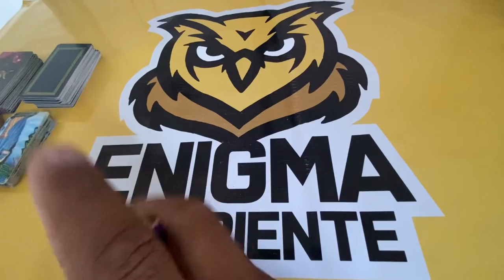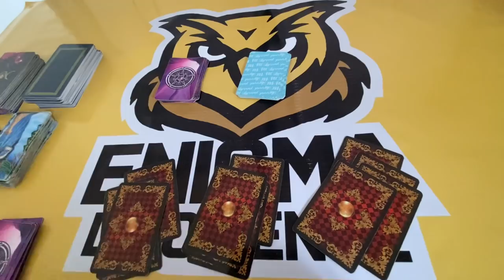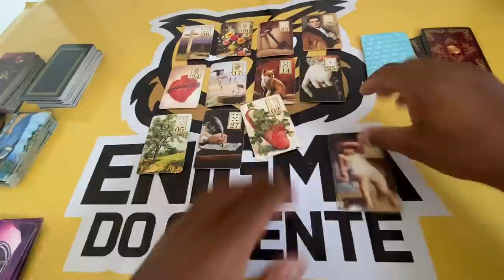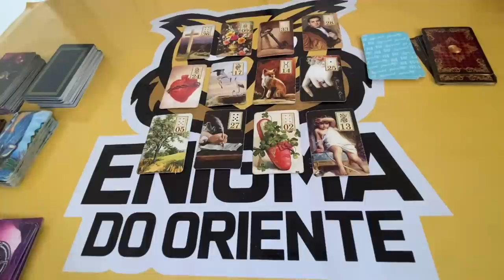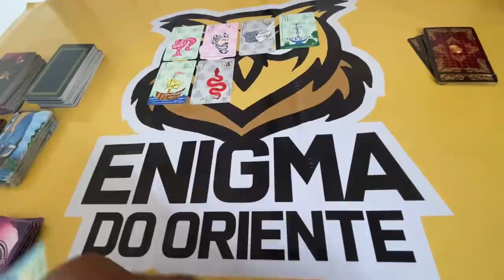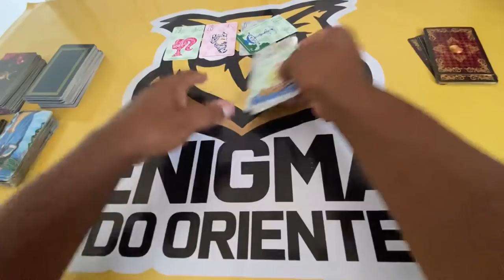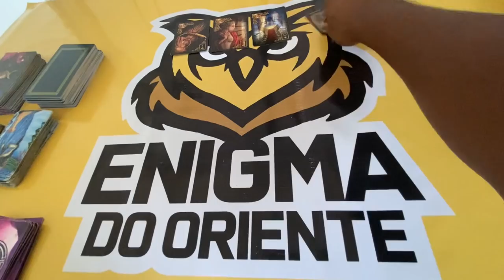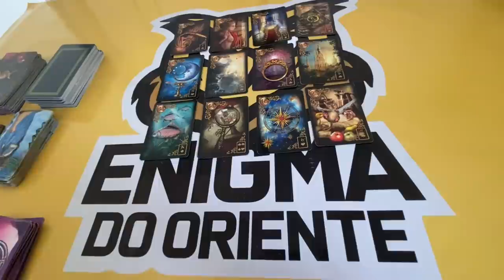ELE HOJE EM RELAÇÃO A VOCÊ! !!💘 [ Tarot Responde ] Tarô [Tarô ] Tarot